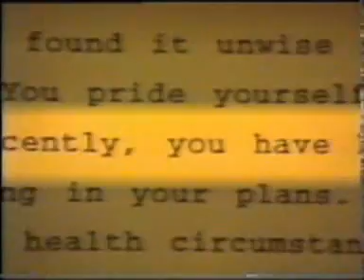Astrología desmentida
James Randi haciendo un experimento con un salón de clase que prueba que la astrología solo te dice lo que quieres oir.